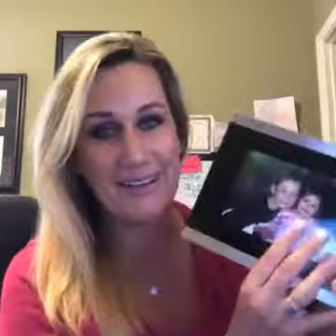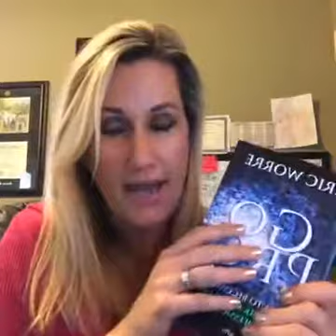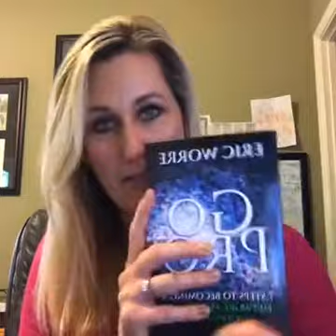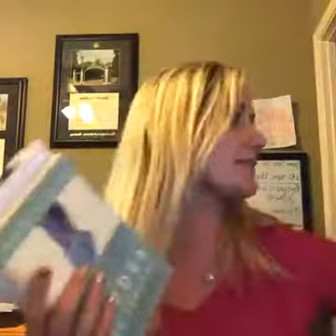Network Marketing Pro Tara Wilson Episode #3: The Fortune is in the Follow Up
Are you leaving thousands of dollars in sales on the table?  Tune in to find out the BEST methods for following up and the exactly what actions you need to take to get into the top 2% of your company!